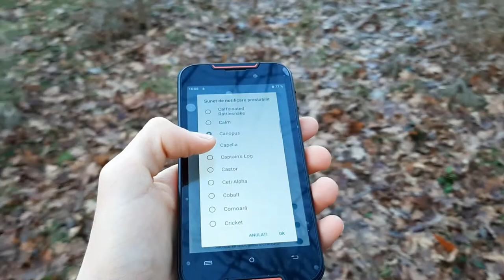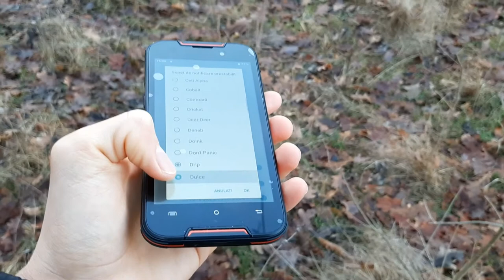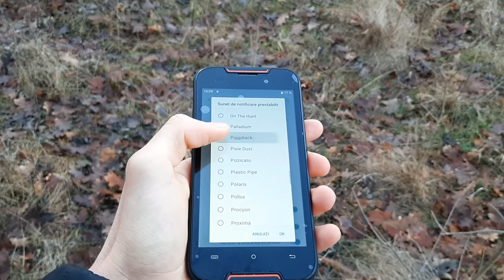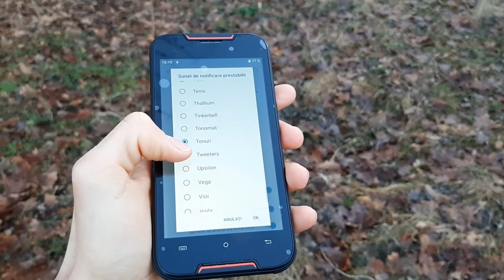CUBOT Quest Lite 4G | Sunete de notificare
00:00 Intro;
00:15 Start;
03:27 Mulțumesc pentru vizionare!